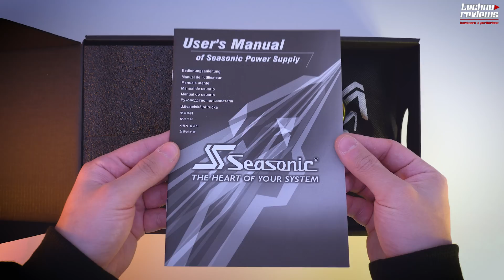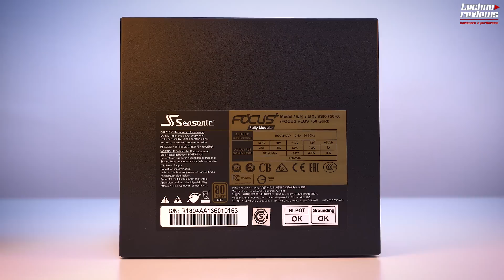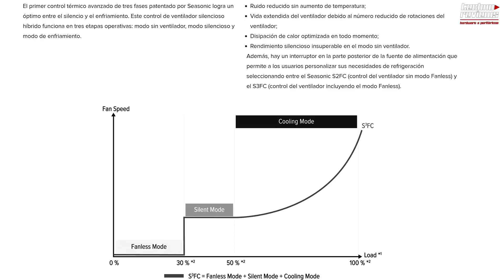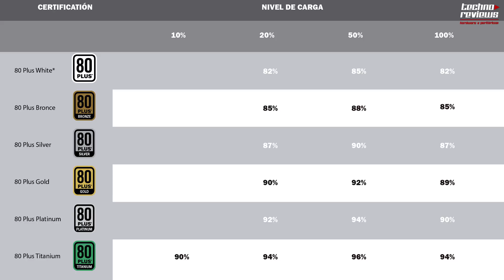FUENTE DE ALIMENTACIÓN PREMIUM ¿LO VALE? 🤔 SEASONIC FOCUS GOLD 🥇 750W 80 PLUS GOLD ANÁLISIS ESPAÑOL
La fuente de alimentacion Seasonic Focus Plus Gold sin dudas es la preferida de muchos, y el dia de hoy te la mostraremos en profundidad.